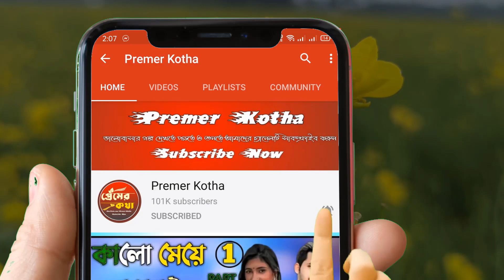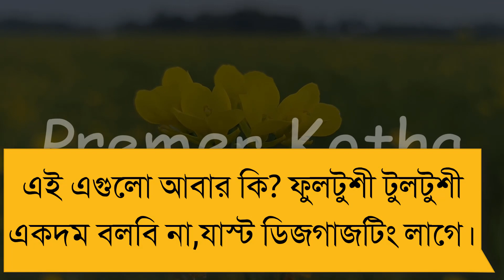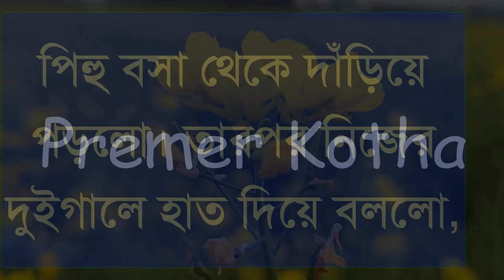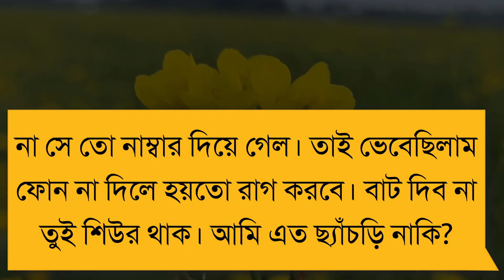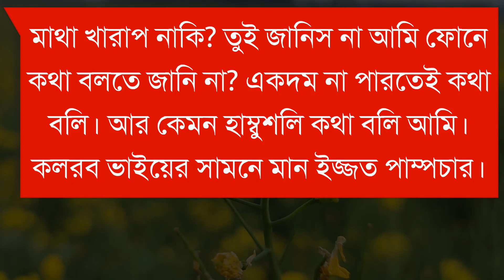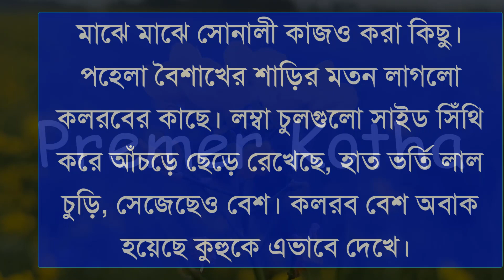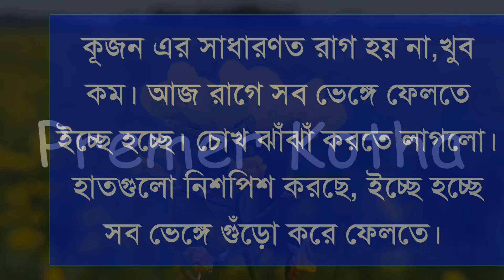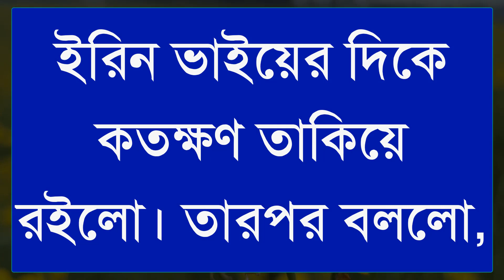ফুলটুশি যখন বড়লোকের বউ||part-19||Ft:Samim&Shonalikar||Premer Kotha